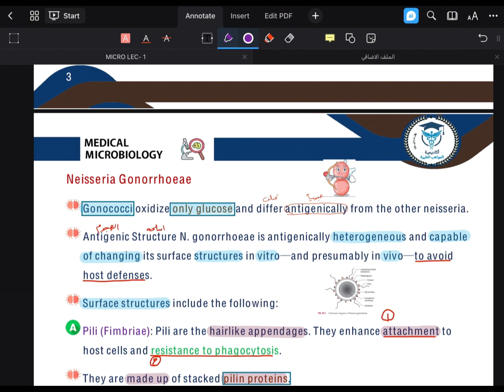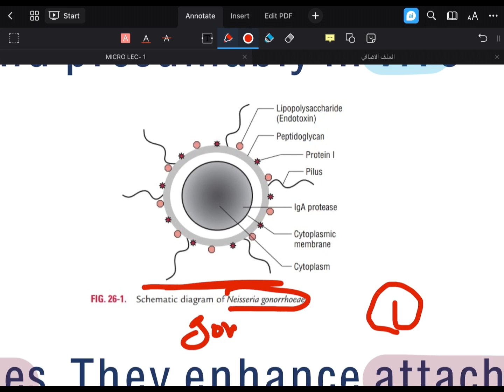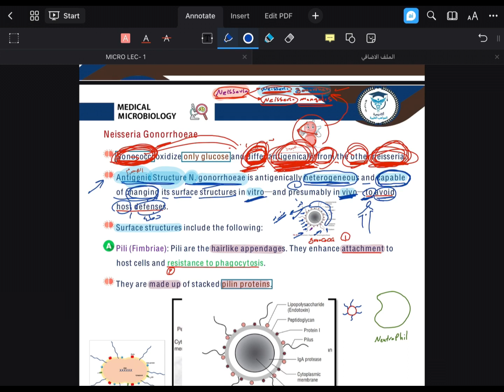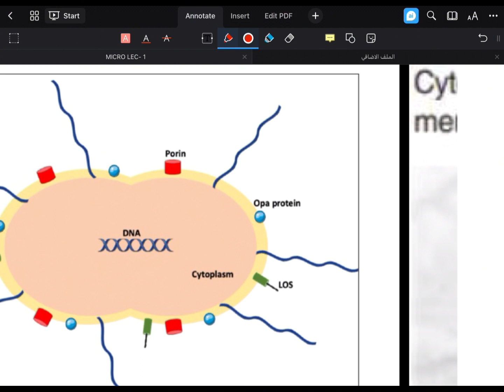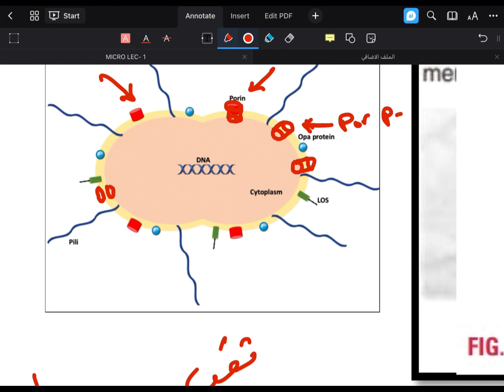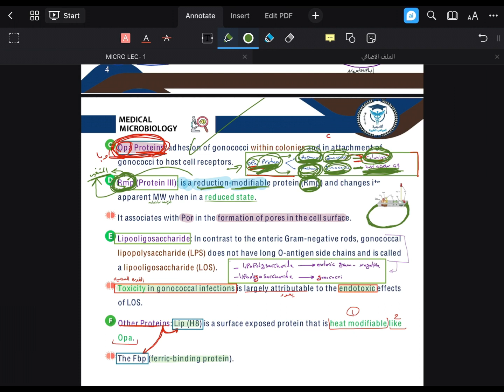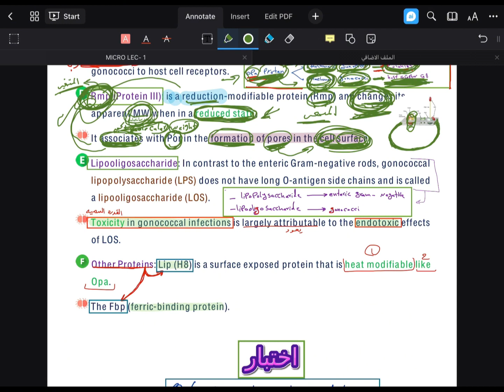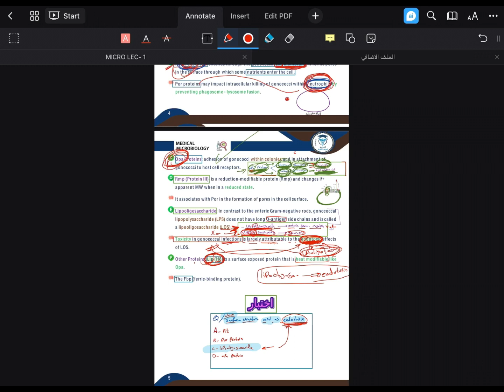الاحياء المجهرية / التحليلات مرحلة ٢ / neisseria gonorrhea جزء ١ / ونسه فهم حفظ